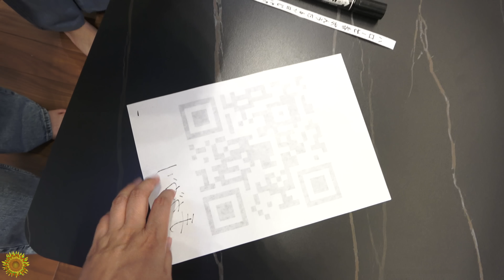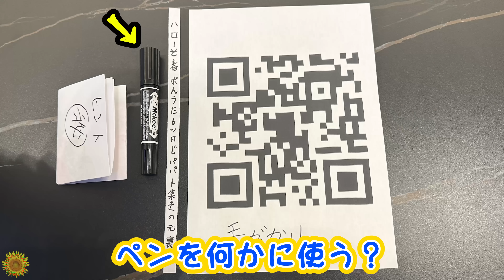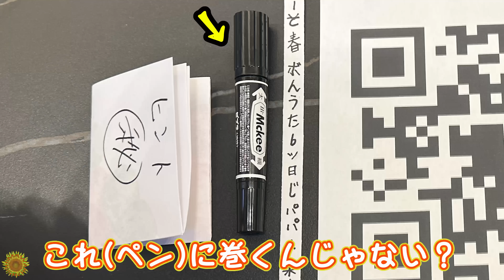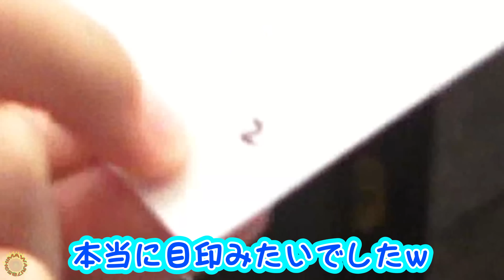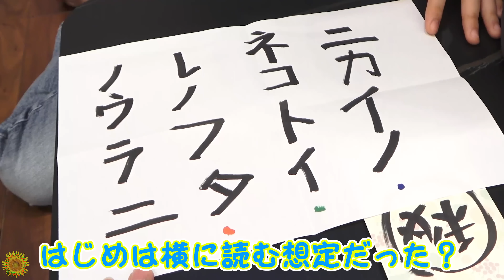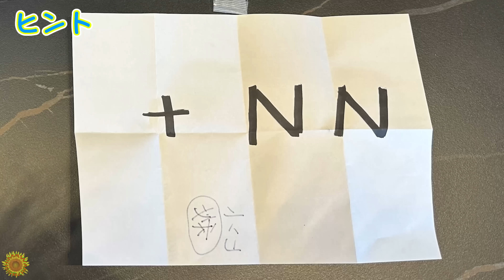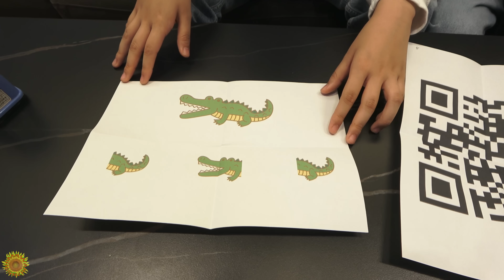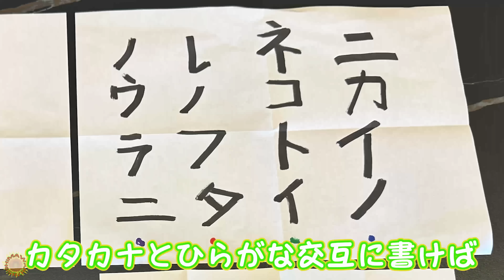探さないで😭パパが家出しました😱パパ探し謎解きゲーム！パパは無事帰ってくる？？himawari-CH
▼アニメイトカフェコラボグッズ
購入はこちらから

About this channel:
adorable videos.